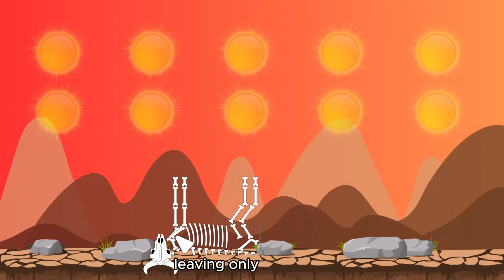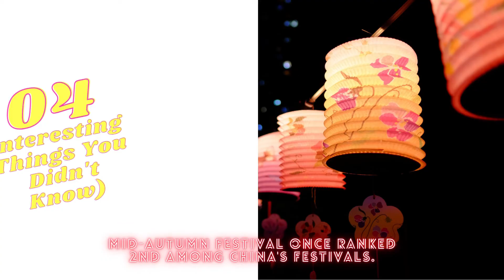The Legend of Moon Festival | Why don't we eat moon cakes all year round | Mid-Autumn Festival Story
🥮 🍺🥢Happy Mid-Autumn Festival! Why don't we eat moon cakes all year round?

Chinese people send mooncakes to each other every Zhōng Qiū Jié, which is the Mid-Autumn Festival, also known as the lantern or mooncake festival.

There are a few famous tales about the custom’s origins. One of them being mooncakes were used to hide notes. It contained the date of a revolt against the Yuan Dynasty, which eventually helped the Han Chinese overthrow their Mongolian rulers.

But the most famous folklore would be the love story between Chang’e and heroic archer Hou Yi.

By giving out mooncakes to your friends and family, you’re wishing them long life and happiness.